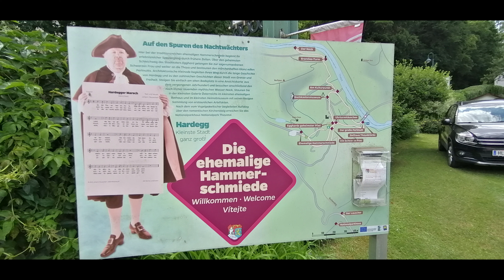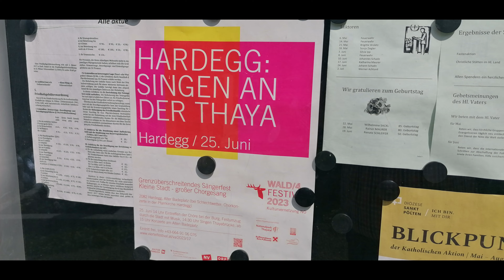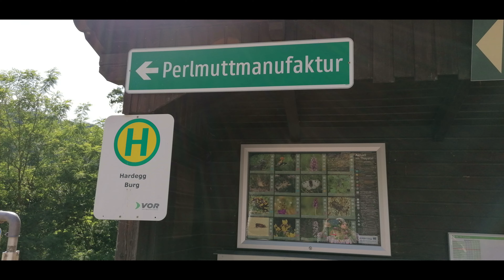motorbiKing Austria - Tour Tag 1/3 - HARDEGG an der Thaya Waldviertel Niederösterreich HONDA NC750X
HONDA NC750X (Model 2021, non DCT, customized)

Original Musik SUNNYROSE (Titel 'DRIFTING') - siehe auf meinem anderen Kanal 'notpopebuthope'

Ich werde meine Videos für 2023 neu aufbereiten - mehr Information über Motorrad, Geschichte, Land, Leute, Kunst, Kultur, Sehenswürdigkeiten, Natur ... sei bereit!

In 2023 I will do my videos in a new way - more information about motorbike, history, land, culture, people, sight seeing, art, nature ... be prepared!

GREETINGS AND BEST WISHES to all my youtube-friends around the world!

+++ Love & Peace - take care on each other and on the environment - ride safe +++

motorbiKing Austria